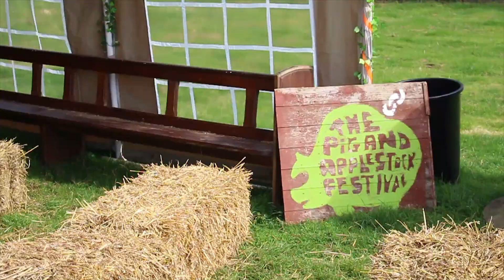The Pig and Applestock Festival 2017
Footage spanning a full three days at The Pig and Applestock Festival. A charity music festival which takes place annually over August Bank Holiday Weekend raising money for the MS Society Leicestershire!

FEATURING MUSIC FROM:

Simon and Leticia

The Swing Museum

The Yes Mess

Irma's Injection

Paddy Steer

Nash Meghgi

Rebecca Clowes